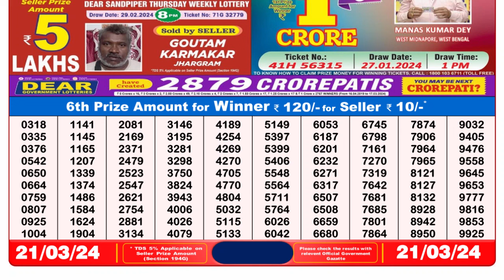🔴Dear Lottery Sambad Live 8pm today 21.03.24 Nagaland State Lottery Result